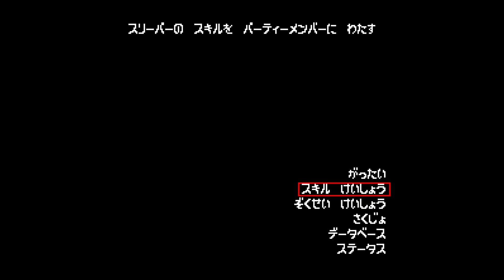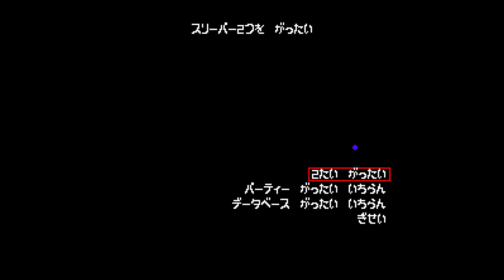【東方Artificial Dream in Arcadia】日本語DEMO版序盤プレイ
Bar Holographic OtakuよりSteamでリリースされた東方二次創作ゲームTouhou Artificial Dream in Arcadia（東方アーティフィシャル・ドリーム・イン・アルカディア）のDEMO版プレイ動画です🐣ダンジョン探索や敵を仲間にするシステム、合体もできるメガテンっぽいRPG😈✨BGMも昔のメガテンみたいでかっこいい！仲間にするときは弾幕避けでちょっとアンダーテールっぽくもあるかも💡リリースセールが9月30日まで！私はDEMO版プレイした後購入しました💜